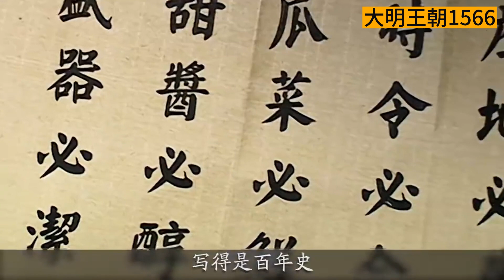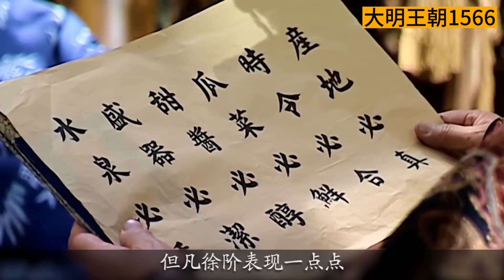海瑞注“六必”讽刺禁言，皇上骚操作收紧实权，人人喊难！9 7分历史权谋国剧《大明王朝1566》P34